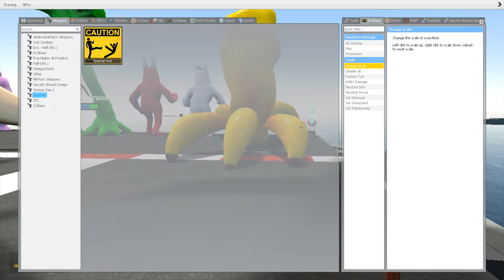SPARTAN KICKING ALL NEW GARTEN OF BANBAN 1-7 FAMILY?! AIRCRAFT SHIP In Garry's Mod!